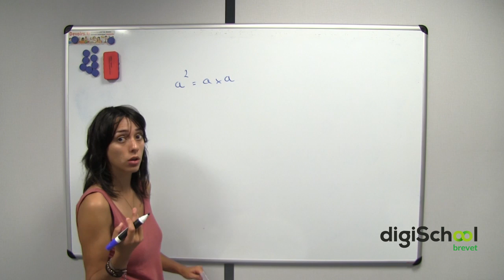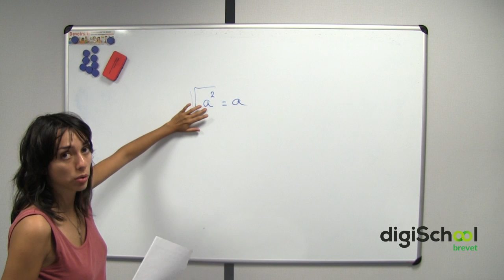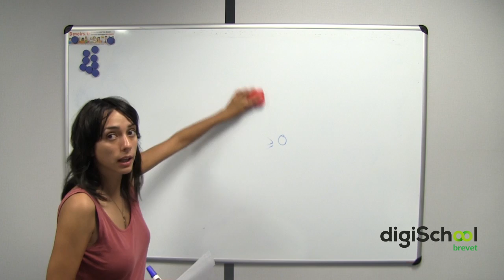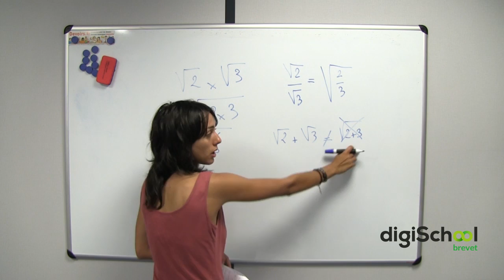Cours de mathématiques : les racines carrées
pour toujours plus d'infos et de documents sur le brevet des collèges !

Pour plus de précisions, venez consulter nos fiches de révisions et venez vous entraîner avec des exercices corrigés sur notre site internet

Grâce à Tifany, professeur de mathématiques à domicile, vous connaissez les notions importantes à savoir sur les racines carrées, qu'elle illustre par de nombreux exemples.

Cela permet de mieux comprendre ce chapitre de mathématiques, et de se préparer au Brevet 2014.